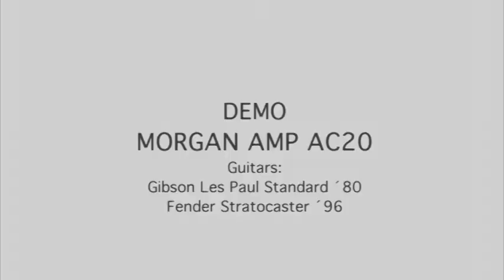Morgan Amp AC20. Headbanger rare guitars-Demo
Demo de el Morgan AC20. Headbanger rare guitars
Guitarras usadas para la grabación:

-Gibson Les Paul Standard de 1980
-Fender Stratocaster de 1996

Santi Guillén a la guitarra, muchísimas gracias!